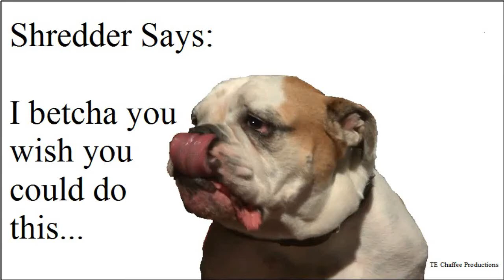Kenny's Birthday Party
"Somebody's got to do it so it might as well be me"  written and sung by Kenny Channels. Things have changed but Kenny's singing career is still jammin in both Key Largo Florida and Northern Ohio for over 10 years since this video was recorded.  Say hello to a very talented artist and someone I can call a friend.